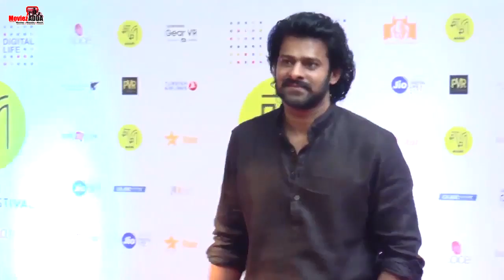"Saaho The Game" हुआ Launch Prabhas ने Fans को दिया यह Special Gifts